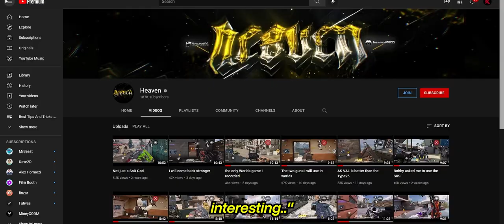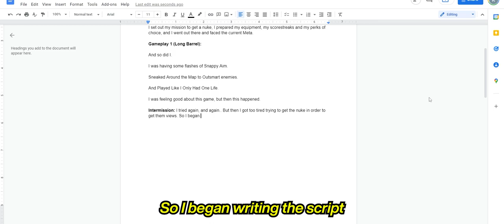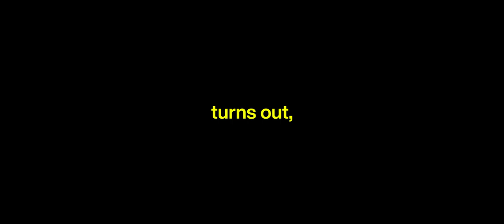How I Accidentally Improved My Aim in COD Mobile..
Top 5 Best weapons in Season 11 are already known, and Season 1 is almost here. Today I tell a story of how i accidentally improved my aim in COD Mobile. How's this for tips and tricks?
STREAMING HERE!